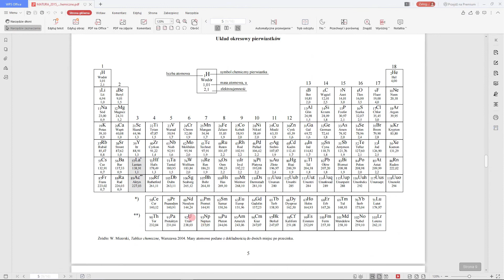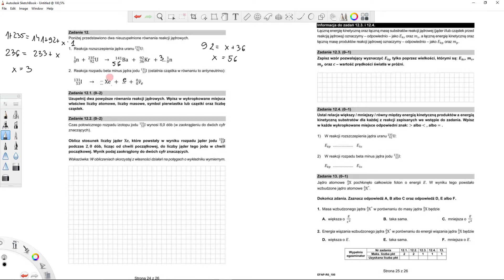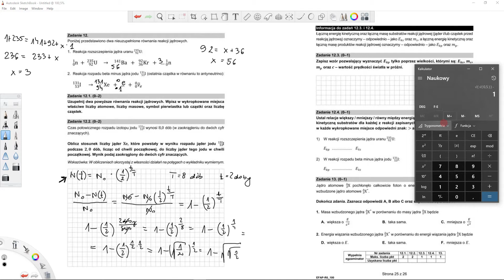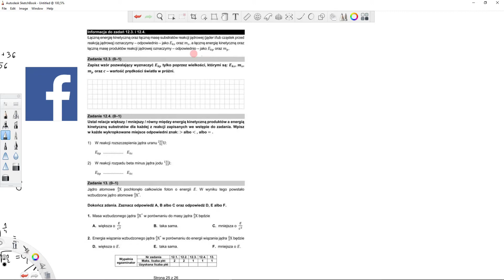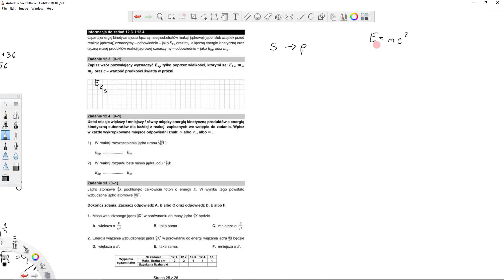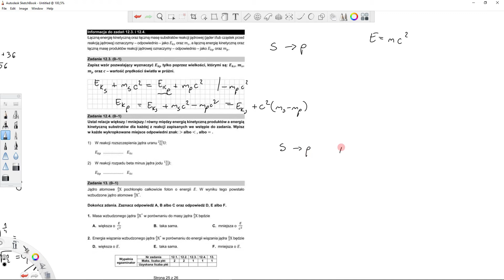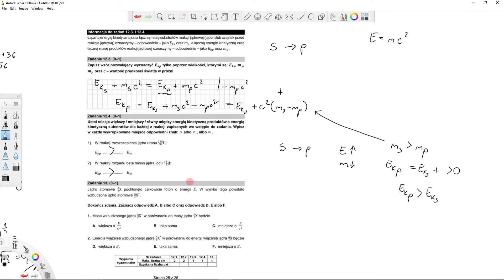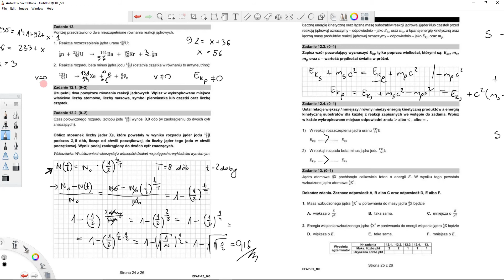Matura próbna marzec 2021 - zadanie 12 i 13 - fizyka jądrowa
W tym filmiku znajdziesz rozwiązanie zadania 12 i 13 z matury próbnej z fizyki z marca 2021 roku, dotyczącego fizyki jądrowej.

Mądrzy ludzie mówią, że w ostatnim zadaniu ostatnim podpunkcie (13.2) energia wiązania jądra wzbudzonego jest mniejsza o E, bo foton dostarczył już tę energię do jądra, czyli o tyle mniej energii trzeba juz dostarczyć by jądro rozerwać na fragmenty (na początku do jądra niewzbudzonego trzeba było dostarczyć energię równą energii wiązania; później skoro foton dostarczył juz energię E to do jądra wzbudzonego należy dostarczyć "tylko" energię wiązania minus E).

P.S. Jak widać fizyka jądrowa to dla mnie wciąż wyzwanie :p ale to w sumie dobra wiadomość, bo człowiek ma pole do rozwoju, czyli jeszcze nie czas umierać/przechodzić na emeryturę :) :p

[autopromocja]

JEŚLI CI SIĘ DOBRZE ZE MNĄ UCZY, SPRAWDŹ MOJE MATURALNE KURSY ON-LINE :)

Zobacz też kurs za 0 zł z „Podstaw fizyki” tutaj:
I daj znać o tym kanale znajomym, niech też skorzystają ;)